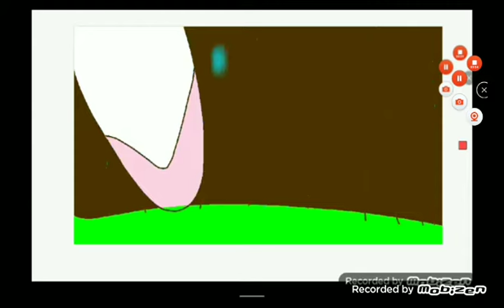Espeon x Sylveon ep 2